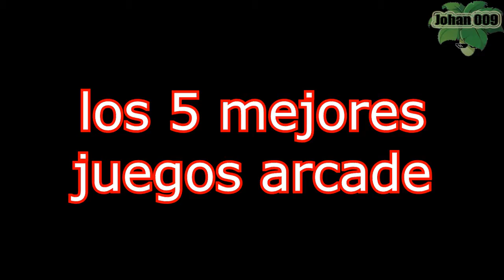TOP 5 MEJORES JUEGOS ARCADE "segun mi opinion" PARTE 2